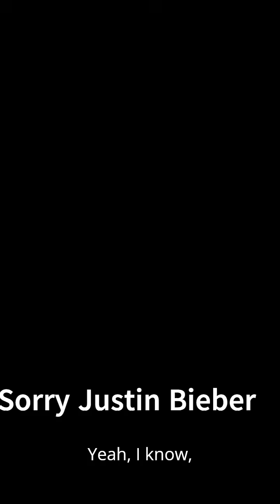Justin Bieber Sorry with Lyrics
Toronto Ontario Rosedale Justin Bieber Sorry with lyrics August 2024